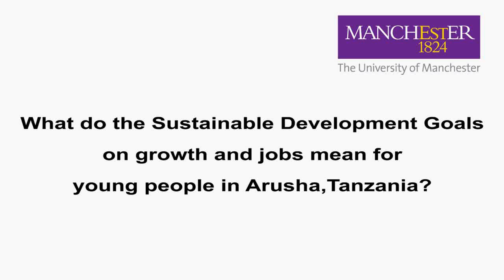Growth, jobs and the SDGs in Tanzania:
Dr. Nicola Banks from the Global Development Institute reports from Arusha, Tanzania on how relevant the Sustainable Development Goals on growth and jobs are for young people.